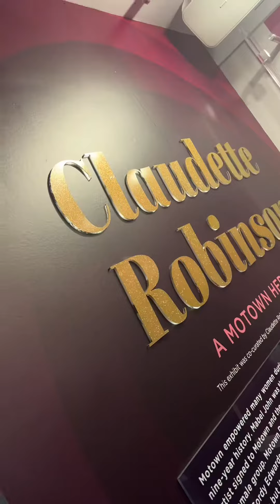My Detroit experience in less than 2 minutes I am super greatful